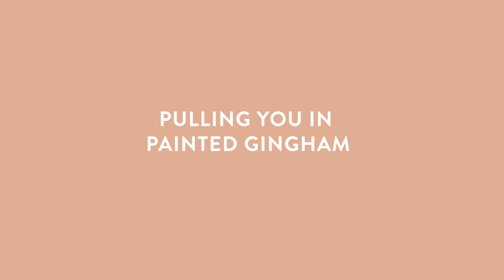Fringe Juguete Pulling You In Painted Gingham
Nuestro juguete para perros "Pulling You In Painted Gingham" con ilustraciones originales de Fringe es la cita de juego perfecta para tu perro. Con lona de algodón duradera, una pelota chirriante con púas de TPR, papel arrugado, cuerda para tirar e impreso con tinta a base de agua y no tóxica, este juguete fue diseñado teniendo en cuenta el juego interactivo y una apariencia que complementa la decoración del hogar moderno. Ya sea que lo hagas chirriar, arrugar o lanzar, tu perro se divertirá muchísimo.
Ideal para perros de todos los tamaños y no está destinado a masticadores agresivos.

• Ilustraciones originales de Fringe
• Lona de algodón duradera
• Tinta a base de agua y no tóxica
• Cuerda para tirar
• Pelota chirriante con púas de TPR
• Papel arrugado
• Ideal para buscar y jugar
• Perfecto para perros de todos los tamaños
• 12 cm de alto x 31 cm de ancho